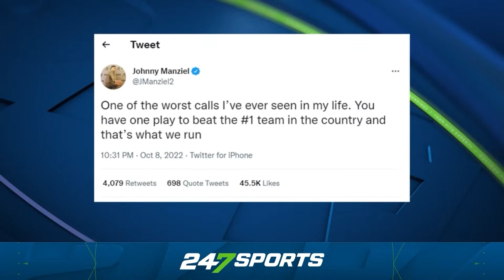What to make of the FINAL PLAY by Texas A&M vs Alabama | The Block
What was Jimbo Fisher thinking for Texas A&M's final play against Alabama? Johnny Manziel had choice words for Jimbo, Texas A&M on the final play. Blake Brockermeyer and Carl Reed analyze the final play for Texas A&M against Alabama.